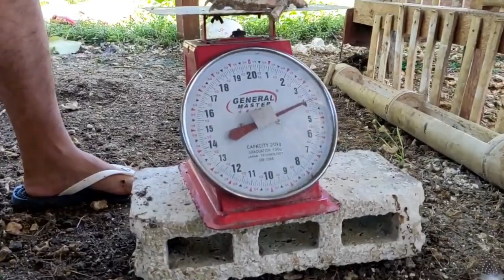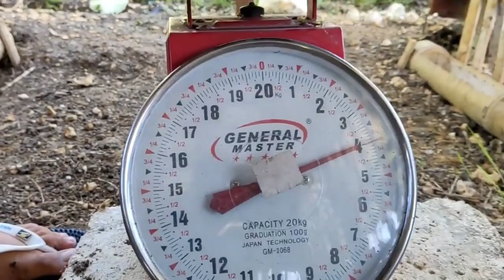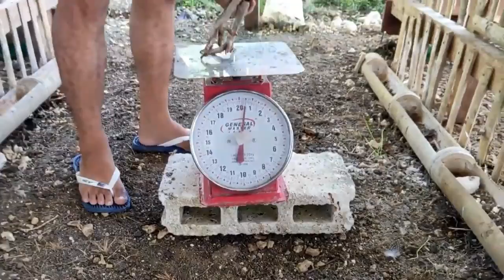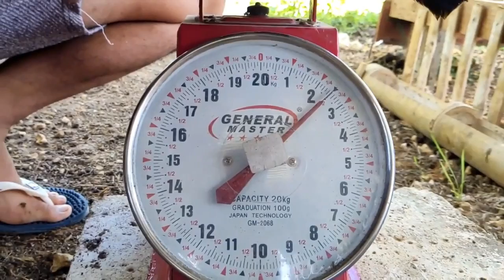Basilan chicken x black australorp chicken nice for free range chicken